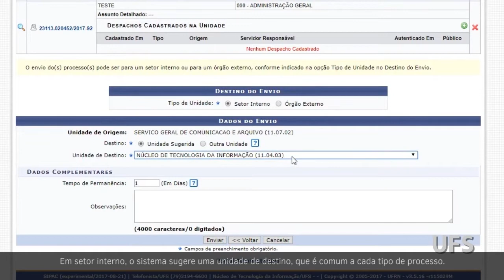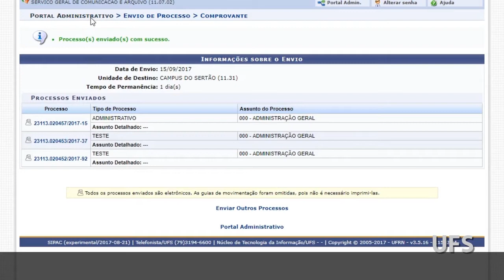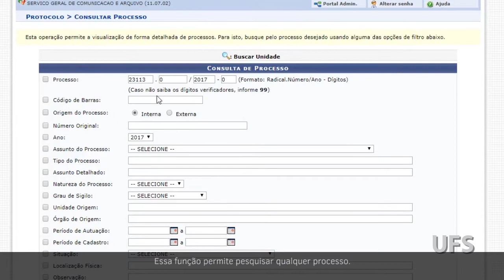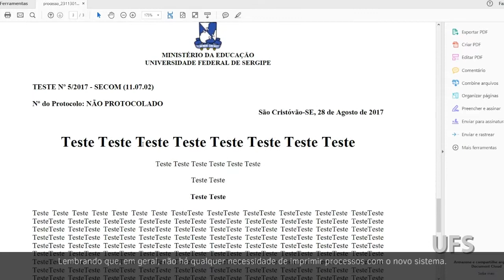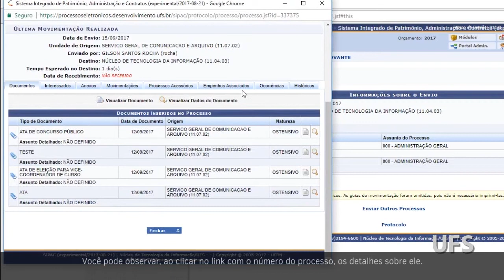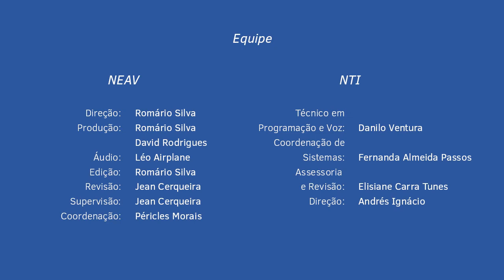Tutoriais UFS • NTI • Processos Eletrônicos #4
O Núcleo de Tecnologia da Informação (NTI) preparou um sistema para criação, edição e tramitação de processos eletrônicos na UFS.

O Núcleo de Editoração e Audiovisual (NEAV), em parceria com o NTI, produziu uma série de tutoriais para ajudar os servidores com o novo sistema.